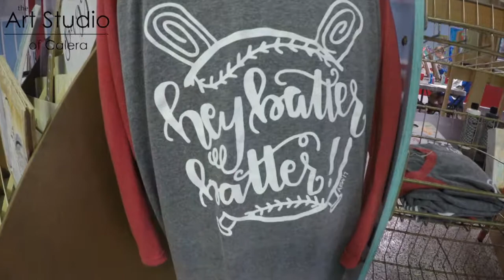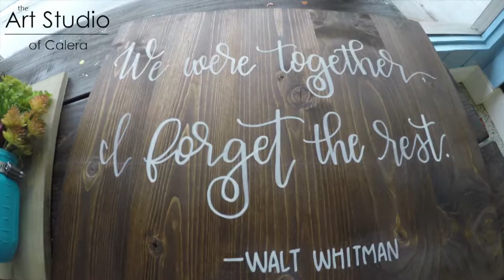Kidstuff Birmingham | The Art Studio of Calera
As a small, locally owned business, we strive to offer you a fun, creative space to make your own art, learn something new, and meet new friends right in your backyard! We offer a variety of kids' and adults' classes throughout the year, as well as birthday parties, private parties, and creative events! Give us a call and let us help you bring out your creative side!